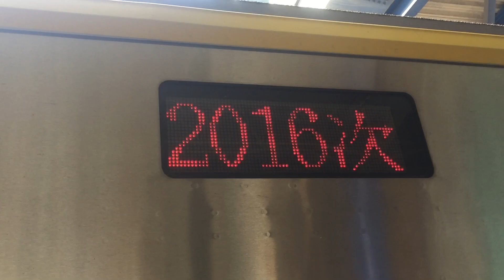2016次微笑號彰化進站